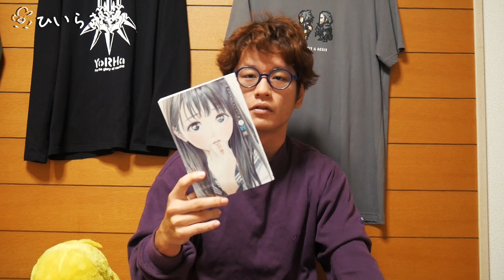PS4のスパイダーマンでダンス練習・今泉さんマガジン表紙とアイドルばなし・台風でイベント中止に【雑談】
雑談回です。冒頭はスパイダーマンの話、今泉さんの話は4:40～とか。それ以降は出演する予定だったイベントが台風で中止になったおはなしなど。